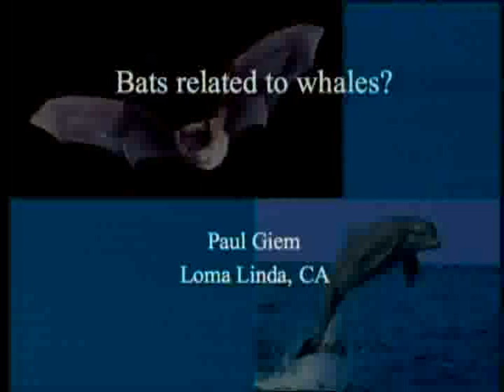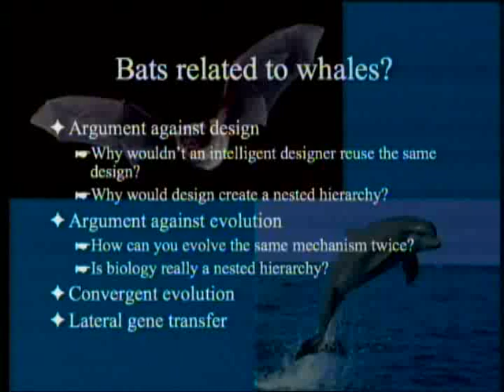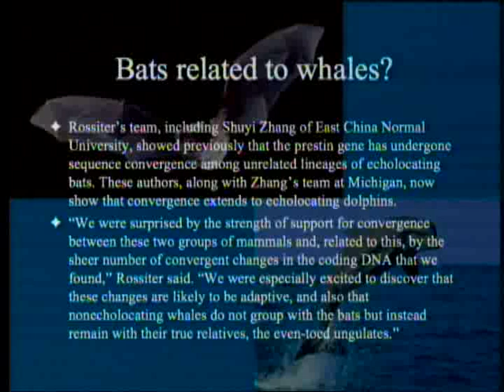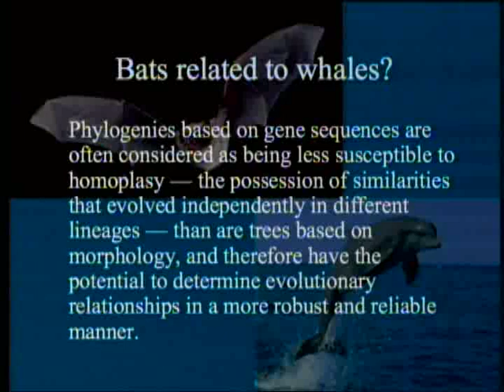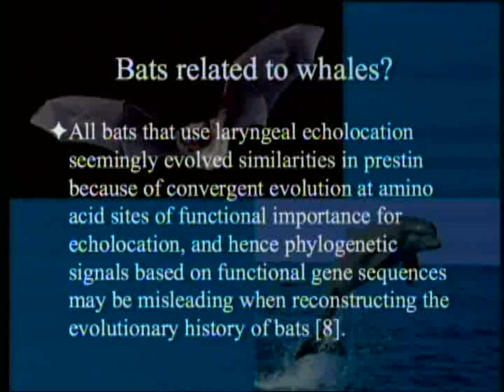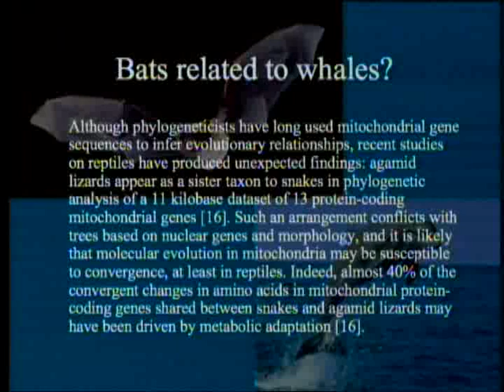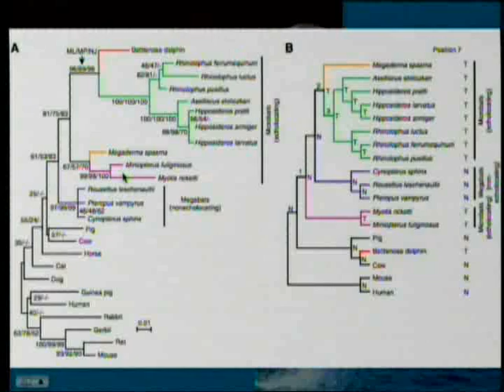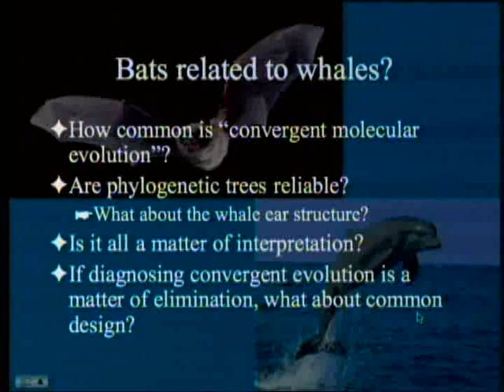Bats Related to Whales? 4-6-2013 by Paul Giem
Bats and toothed whales both use ultrasound to navigate and detect objects. They also share amino acid sequences for the gene Prestin. This leads to an interesting cladogram. Reasons for the shared sequences, and their implication for the use of cladograms in general, were discussed.